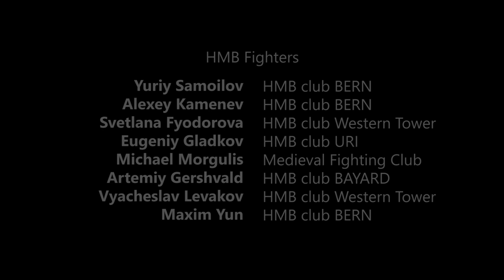Values of HMB (2020) Documentary (Full movie)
Historical medieval battle, knights, fights... What do you know about values of the newest sport, based on ald European knights traditions? Author's film by Maya DiNova, created during the 10th World Championship in the historical medieval battle "Battle of the Nations", held in Serbia (Smederevo fortress), will tell you everything about, shortly and entertaining.

If you like it, add "10" here (more people to see this movie):